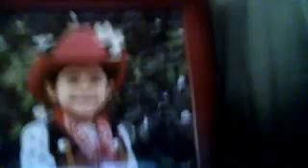toquen mariachis canten -leo dan y otros artistas